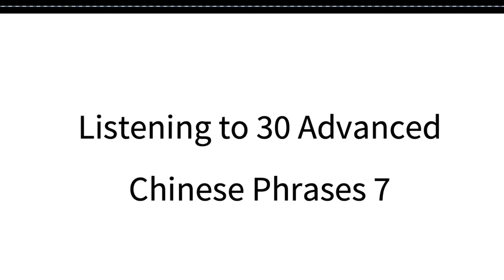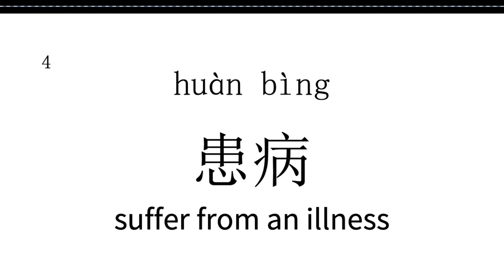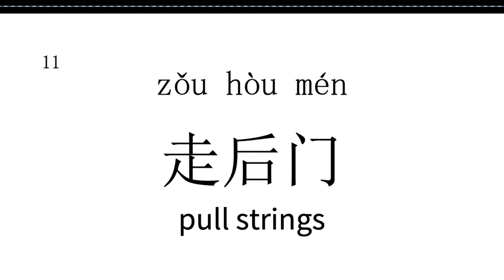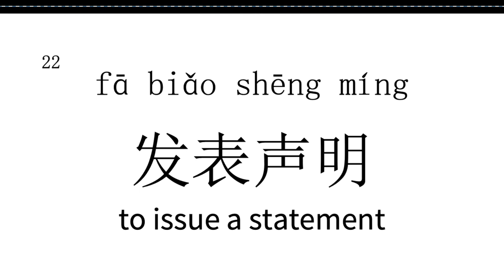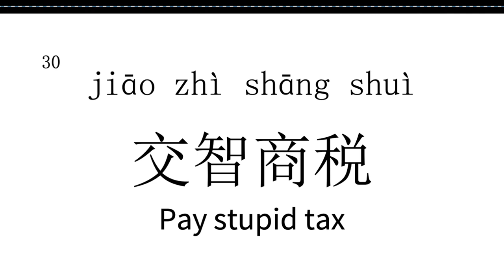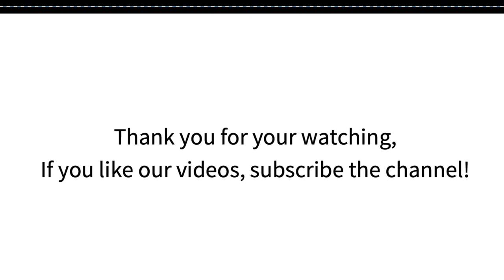30 Advanced Chinese Phrases7|Listening to 30 Advanced Chinese Phrases Part7